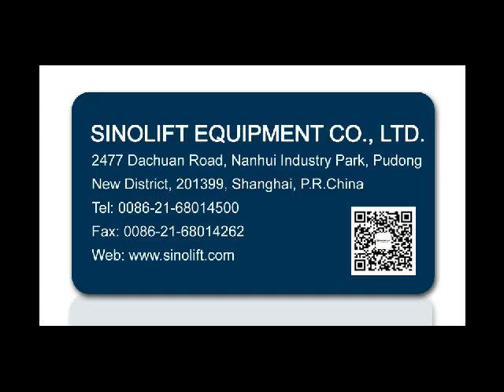SINOLIFT DG800 Forklift Drum Grab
Forklift Drum Grab DG400, DG800
- Heavy load design, load capacity reaches to 400kgs;
- Widely used with forklift to handle and stack 200L open plastic drums;
Model DG400 DG800
Load capacity kg 400 800
Net weight kg 57 81.70

**Any interest, please contact with SINOLIFT for more details**